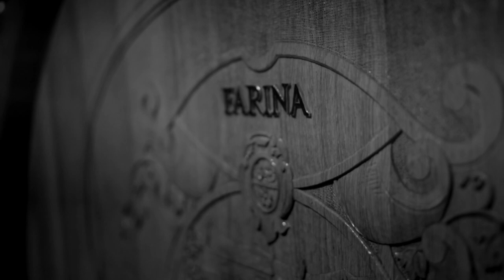Farina Transparency - Grape Suppliers: Elio Peretti (Eng Version)